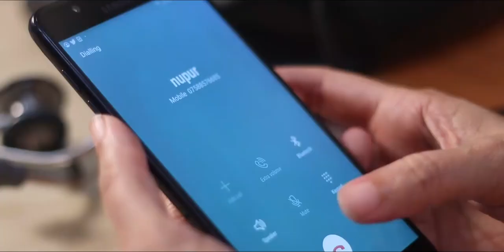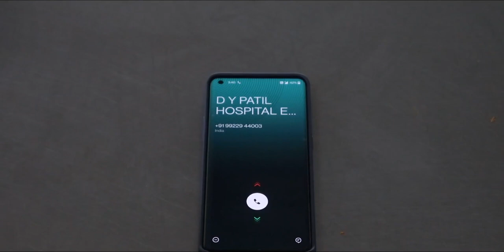Happy Doctor’s Day 2021.